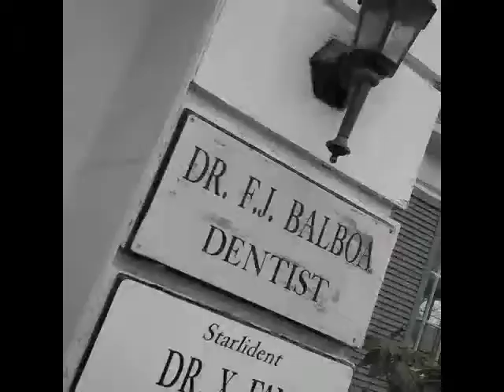2015 vines CHEVCHELIOS Backseat and Dentist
backseat and dentist 2 more for you